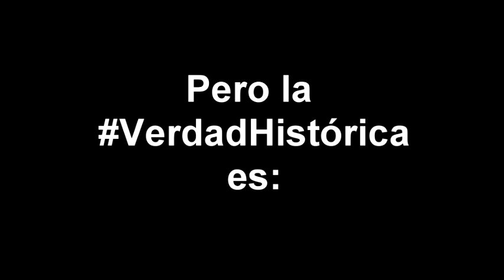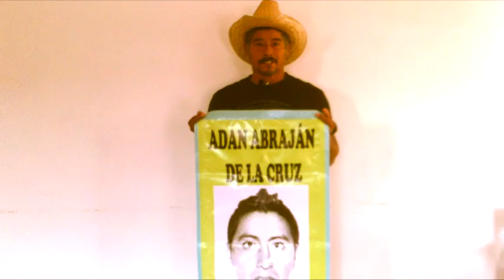5 fallas del Estado en la Investigación de Ayotzinapa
Basados en el Tercer Informe del Grupo Interdisciplinario de Expertas y Expertos Independientes, presentamos las 5 Fallas que ha cometido el Estado en la Investigación de la Desaparición Forzada de los 43 estudiantes de la Normal Rural Raul Isidro Burgos de Ayotzinapa, Gro.